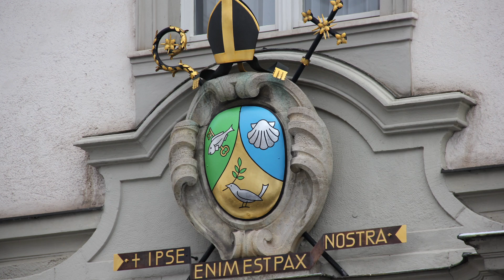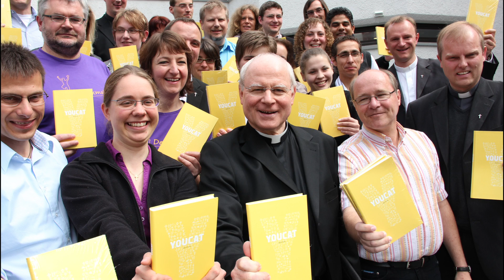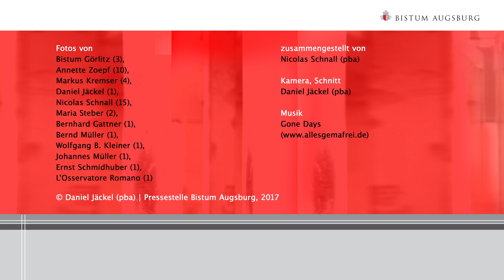BISCHOF DR. KONRAD ZDARSA - 10 Jahre Bischofsweihe - Eine Zeitreise in Bildern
Bischof Dr. Konrad Zdarsa hat vor 10 Jahren, am 23. Juni 2007, durch den Berliner Erzbischof, Georg Kardinal Sterzinsky, die Bischofsweihe empfangen. Mitkonsekratoren waren Bischof Joachim Reinelt (Dresden-Meißen) und der emeritierte Görlitzer Bischof Rudolf Müller. Nach drei Jahren als Bischof in Görlitz wurde er am 8. Juli 2010 zum Bischof von Augsburg ernannt und am 23. Oktober 2010 im Hohen Dom in sein Amt eingeführt. Auf einer Zeitreise in Bildern nehmen wir das vergangene Jahrzehnt in den Blick. Für die Zukunft wünschen wir ihm vor allem eines: Möge der Segen Gottes Bischof Konrad auch in den kommenden Jahren stärken und begleiten.